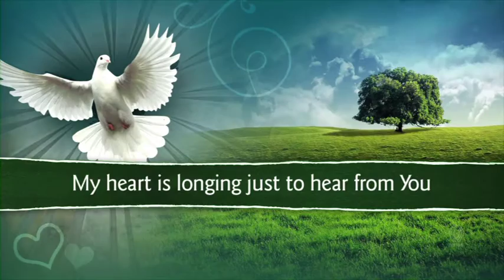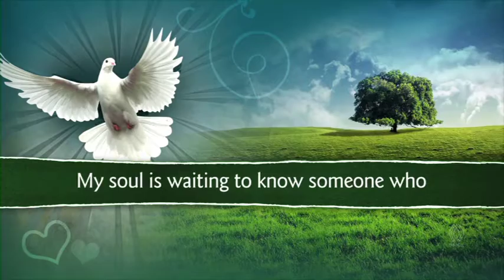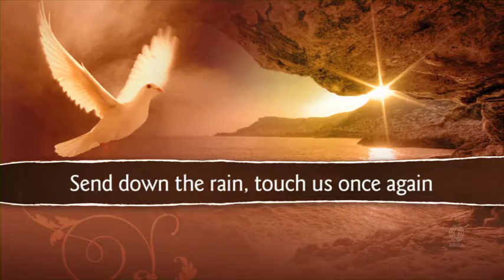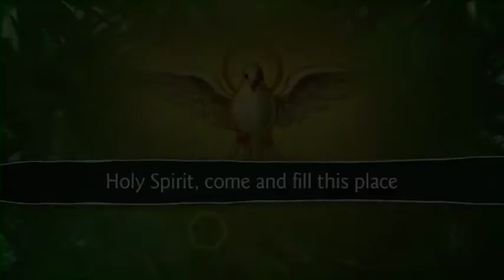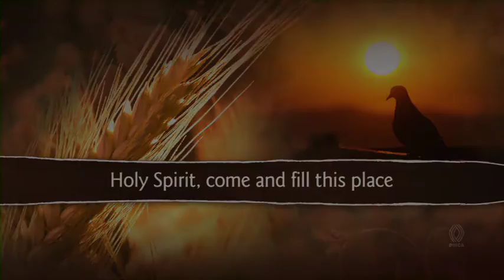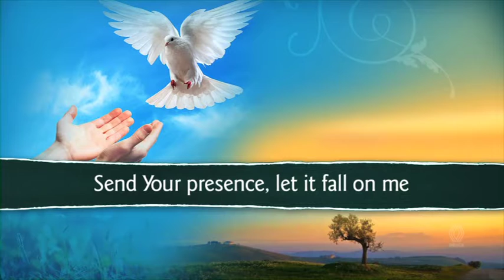Holy Spirit come & fill this place